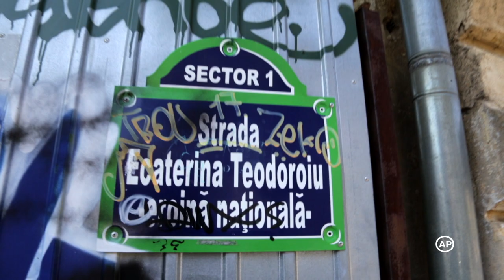Documentar-dezbatere despre Ecaterina Teodoroiu la Dosar România, de 1 Decembrie, la TVR1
De Ziua Naţională, la TVR1, documentarul-dezbatere „Cine ești tu, Cătălina?”, despre Ecaterina Teodoroiu, este propunerea lui Cornel Mihalache pentru ediţia specială Dosar România.

Alcătuit din documente, fotografii, mărturii, arhive de război, interviuri cu istorici de marcă, documentarul creionează un portret al acestui personaj feminin, „cel mai tragic, dar poate și cel mai fără de pată din istoria noastră” (Cornel Mihalache). Documentarul caută să aducă un răspuns la întrebarea: „Cum s-a format acest mit feminin, aproape singular în istoria noastră?”

Alături de Regina Maria, Ecaterina Teodoroiu este o eroină veritabilă, care și-a asumat rolul de soldat în prima linie, alături și în fruntea subordonaților săi bărbați. A căzut în cele mai grele lupte din vara anului 1917. Moartea a plasat-o în legendă, deşi faptele Ecaterinei erau cunoscute de mult.